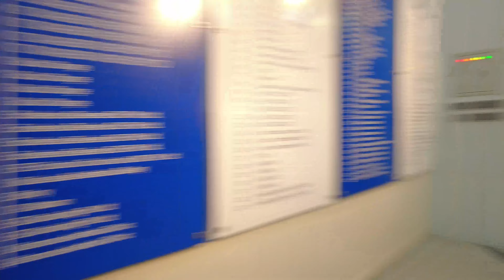🇵🇰 PAKISTAN ISLAMABAD NIGHT WALK - 4K 2023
In this video, we're walking in the beautiful city of Islamabad, Pakistan during the night. This is a 4K video of the walk, so you can see everything that we see as we walk around the city.
If you're interested in walking in beautiful places, then you'll love this video! We walk around the city of Islamabad during the night, and it's an amazing experience. This video is a great way to see Pakistan in a new way, and I'm sure you'll love it!
My channel is all about traveling and 4k walk.
I will show you the best nightlife, Bazar, beach girls and traveling content on YouTube.

🔴Suggested video 👇🙏❤